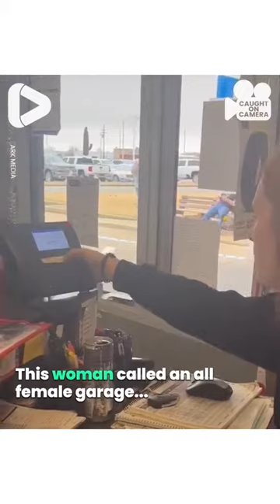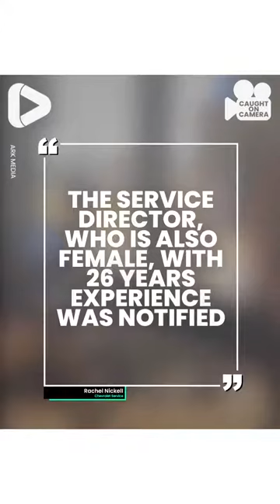Customer Won't Deal With Female Garage Workers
itsgoneviralofficial

This customer won't deal with female service workers 😲

FOLLOW @ITSGONEVIRALOFFICIAL FOR MORE

(credit: @arkmediauk)